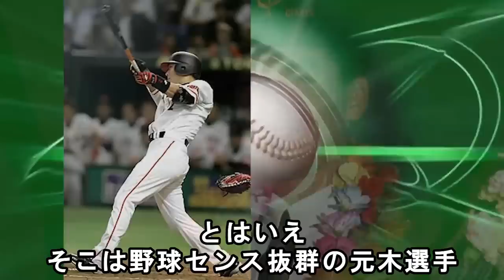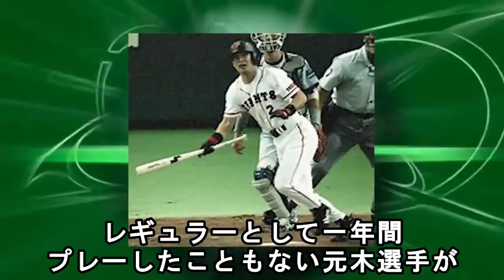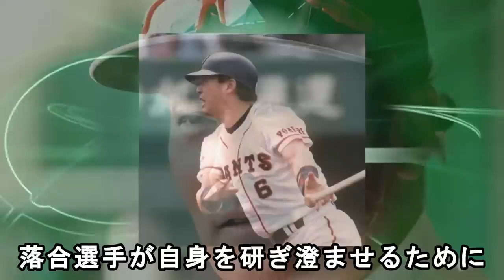落合博満「巨人入って初めて理解した…一番の天才打者は松井秀喜じゃなくてアイツだよ」落合から才能を認められ、長嶋茂雄から唯一●●された”秘蔵っ子”の正体が凄すぎた【プロ野球】